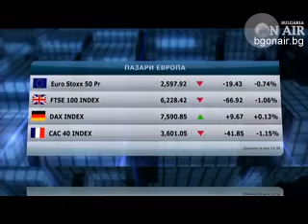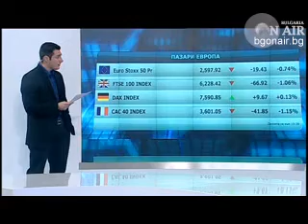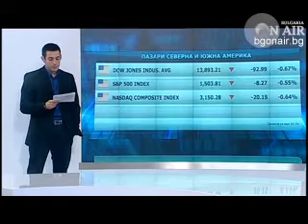Пазарен анализ, Денят ON AIR, 07.02.2013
Излиза ли Европа от кризата? Коментар на Владимир Сиркаров и Веселин Дремджиев.